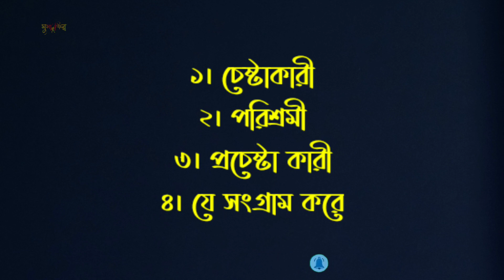জাহিদ নামের বাংলা অর্থ কি | Jahid Namer Ortho Ki | Name Meaning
জাহিদ নামের বাংলা অর্থ কি | Jahid Namer  Ortho Ki

Namer Ortho
Bangla Name
Boy Islamic Name
Beautiful Name
নামের অর্থ
ইসলামিক নাম
ছেলেদের ইসলামিক নাম
নামের বাংলা অর্থ
মেয়েদের ইসলামিক নাম
সুন্দর নাম
নামের বাংলা অর্থ কি
কোন নামের কোন অর্থ
আরবি শব্দের অর্থ
নামের অর্থ
বাচ্চাদের নামের অর্থ
ইসলামিক নাম
কোন নামের কি অর্থ
Namer Ortho Tv
Bangla Tutorial
Prio Islam
Abdullah BD